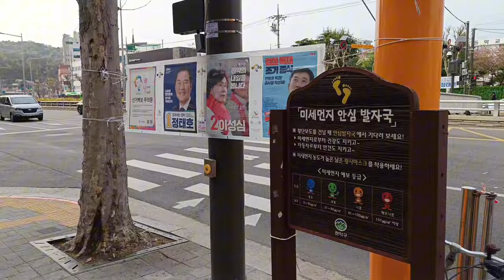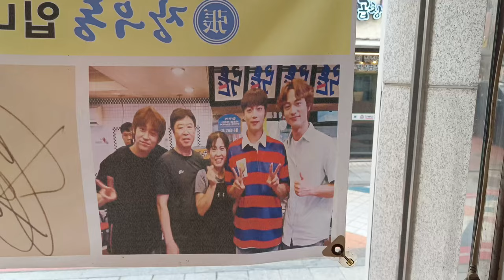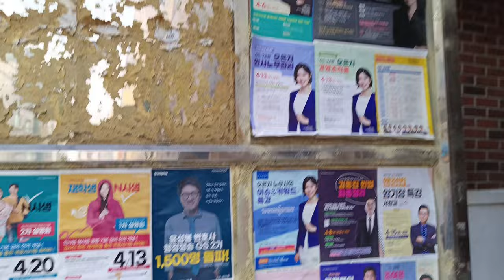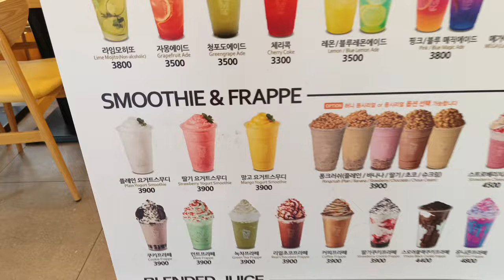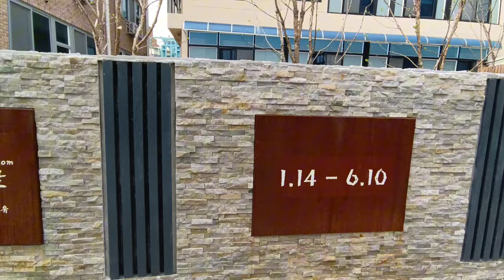COMIDA COREANA, MI BARRIO Y CONTANDO COSITAS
Hola chikis, en el vídeo de hoy camino por mi barrio en Corea, voy a comer en un restaurante que costumbro ir siempre, y se los cuento un poco de cómo vine parar en Asia! Muy lindo poder volver compartir con ustedes acá!